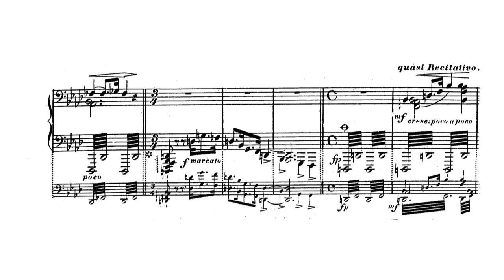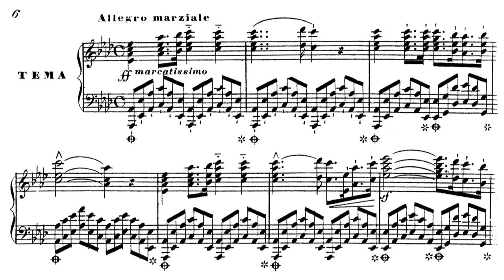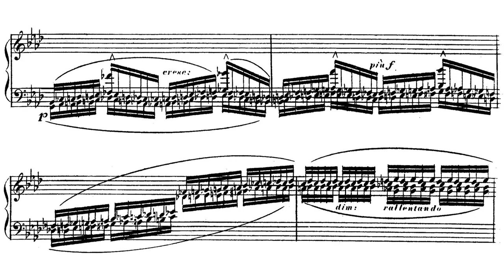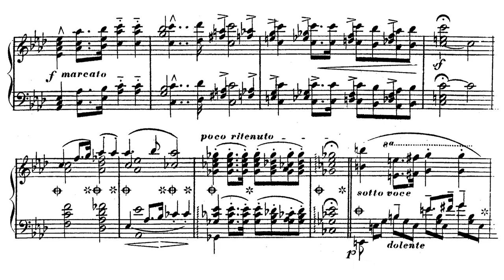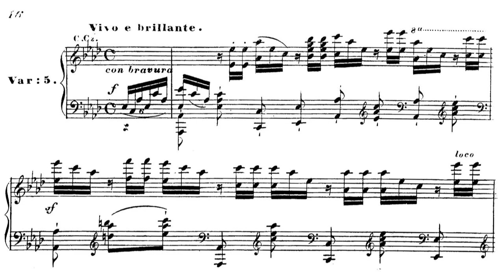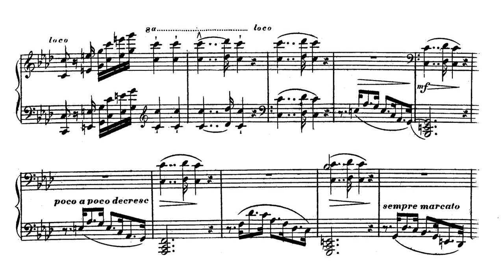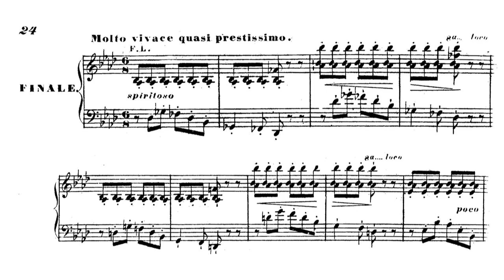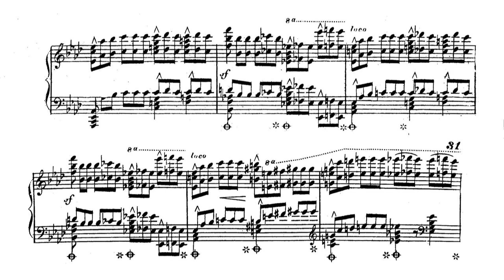Franz Liszt : Hexaméron, S.392. (MIDI Ver. 2)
Instrument : Pianoteq 6 Steinway D

Introduction : Extreme lent. (F. Liszt) 0:00
Tema : Allegro marziale. 3:49
Var. I : Ben marcato. (S. Thalberg) 4:57
Var. II : Moderato. (F. Liszt) 5:51
Var. III : Di bravura. (J. P. Pixis) 8:11 - Ritornello (F. Liszt)  9:33
Var. IV : Legato e grazioso. (H. Herz) 9:51
Var. V : Vivo e brillante. (C. Czerny) 11:20
Fuocoso molto energico. (F. Liszt) 12:25 - Lento quasi Recitativo
Var. VI : Largo. (F. Chopin) 14:20
coda : (F. Liszt) 15:38
Finale : Molto vivace quasi prestissimo. (F. Liszt) 16:32